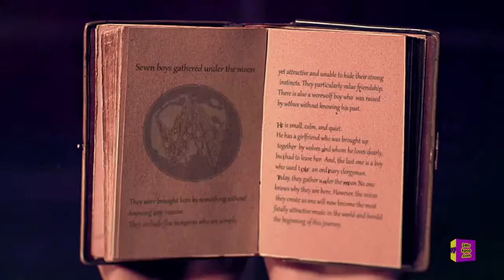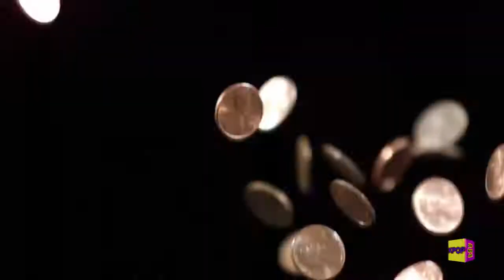Featured Artist - Very Awesome Vampires, VAV!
Kpop-TV, Channel 32-6 is the first 24-hour South Korean Popular Culture News and Entertainment Terrestrial Broadcaster in the United States, broadcasting 24 hrs/day, 7 days a week into nearly 2.5 million households.

Snapchat ‣ kpoptv